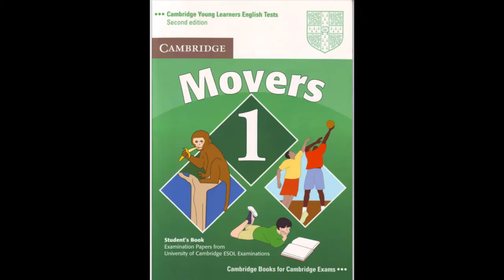Cambridge English Test Mover 1,Listening Test 3